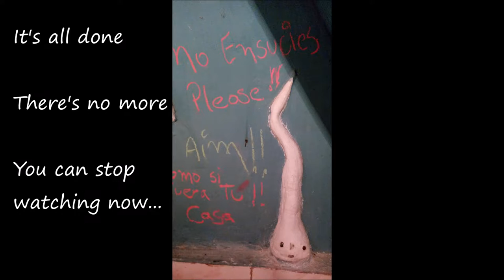Ollantaytambo Is A MUST SEE - Perú - Happy People, Beautiful City, Easy On A Budget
About This Video: Ollantaytambo is one of the two main cities in the Sacred Valley (and the better one).  The Sacred Valley is a region in Peru's Andean highlands. Along with the nearby town of Cusco and the ancient city of Machu Picchu, it formed the heart of the Inca Empire.  The other main destination is Pisac but we liked Ollantaytambo much better and thing you will too.  If you need a good English tour guide see Jose at the Apu Lodge.  Lodging:  We paid 90 Soles a night for a mid grade private room with private bath in a hostel (there are cheaper finds).  Food: Entree average around 15-19 Soles.  Hearts Cafe 2 blocks off the square toward the temple of the Sol for good healthy food.
About Us:  We are Mai and Kevin.  I am (Kevin) a former Executive Chef / Director or F&B from Portland Oregon so have a food focus.  My wife Mai grew up in Germany and has lived in the USA for the last ten years.  We sold our house, quit our jobs, and are traveling around the world for 18+ months and doing this Travel Vlog.
Upcoming Content:  What’s in Our Rucksacks, How to Budget (with a link to our excel budget), Safety While On The Road, How Not To Kill Your Travel Mate
Camera(s) Used:
GoPro3+
Runbo F1 Smartphone (it’s a rugged global phone)
Hoping to get a more proper VLOGing camera… We’ll see.
Where Are We Going Next:  Bolivia, Chile (& the Q in Patagonia), Argentina, Antarctica, New Zealand, SE Asia, Morocco, Portugal…and more.  We will be spending 1 month+ in each.